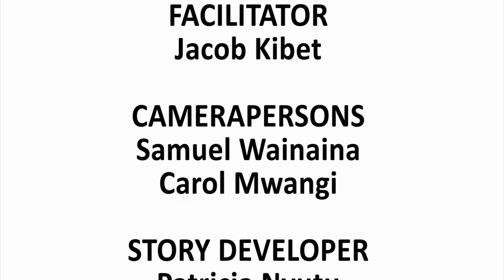KENYA-Clean Milk Kiambu County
Ask any farmer how painful it is to see their milk rejected at a collection center for whatever reason.
Several reasons could lead to that heartbreaking and pocket draining experience, mostly hygiene related.
In this video we highlight the 4 key areas to check on for clean milk production:
1.Hygiene of the person milking, Cowshed and Milking Equipment
2.Cleaning and drying  the udder and teats and application of milking salve
3.Testing the milk for mastitis one teat at a time
4.Proper handling of the milk, sieving  ,storage and transportation.

Our aim is for the farmer to reap maximum benefits from his efforts.
Watch, comment, share and hit the subscription button.
Produced by the World Bank, Kiambu County government and Digital Green. Directed by Muchiri FM-Murimi Digital.For more information and related videos visit us